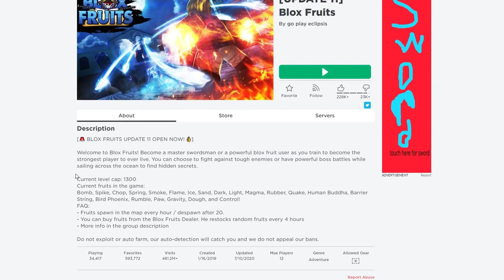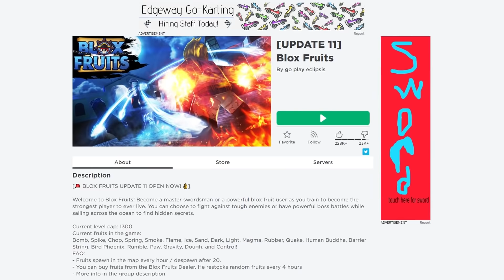🔸SIN🔹ROBLOX👒Blox Fruits [อัปเดต11] ดาบโรยุใหม่! วิธีเข้าไปตีบอส เเละการทำให้ผลปีศาจตื่น!! ᴴᴰ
💰ช่องทางการโดเนท💰
► CPU : Intel Core i9 9900K
►Motherboard : Z390 AORUS ELITE
► GPU : GTX 1080TI
► RAM : Hyper-X Predator RGB DDR4 16 GB
►HDD  : Western Digital Blue 1TB